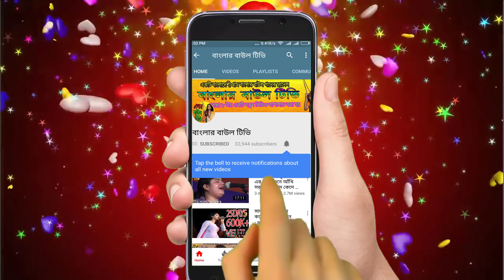পুতুল দেওয়ানের জিকিরি গান। মুর্শিদ নামে ভিখারি । putul dewan । ।baul tv bangla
বাংলার বাউল টিভি  চ্যানেলের বাউল গানের ভুবনে আপনাকে  স্বাগতম ও ভালোবাসা।
এই গানটি এখন গাইছেন বাংলাদেশের জনপ্রিয় বাউল শিল্পী পুতুল দেওয়ান।
🗣️। গানের শিরোনাম 👄মুর্শিদ নামে ভিখারি।া
আর এই বাউল গানের আসর আয়োজন হয়েছে.
এই গানটি অনেক কষ্ট করে রেকডিং করেছে বাংলার বাউল টিভি চ্যানেল
শুধু মাত্র আপনাদের জন্য আশা করি আপনাদের ভালো লাগবে ।আপনাদের ভালো লাগলেই আমাদের কষ্ট সার্থক হবে ।
ভালো লাগলে লাইক না দিয়ে যাবেন না। আর যদি চান এই বাউল গানটি আপনাদের বন্ধু্ত বান্ধব সবাই শুনুক । তাহলে এই  এখনি শেয়ার করুন আপনার ফেইসবুকে টুইটারে, ইমু তে ভাইবারে, এছাড়া অন্যান্য সোশ্যাল মিডিয়ায়।
বাংলার বাউল টিভি চ্যানেলের মালিক হচ্ছে
মোঃ জামাল হোসাইন (সাগর)
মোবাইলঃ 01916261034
যে কোন প্রয়োজনে ফোন করে যোগাযোগ করতে পারেন তার সাথে।
আপনারা জানেন যে বাংলার বাউল টিভি চ্যানেলে বাংলাদেশের জনপ্রিয় শিল্পীদের বাউল গান সহ নতুন প্রতিভাবান শিল্পীদের গানের জন্য সুযোগ
দেওয়া হয় ।আপনার আশে পাশে গ্রাম গঞ্জে যদি কোন প্রতিভাবান কেউ থাকে আমাদের জানাতে পারেন আমরা তার প্রতিভা বিশ্বের কাছে তুলে ধরবো ।এই জন্য কোন টাকা পয়সা দেওয়া লাগবে না,
এই গান গুলি ফেইসবুকে পেতে চান তাহলে এই লিঙ্ক গিয়ে লাইক দিয়ে রাখুন ফেইসবুক লিঙ্ক
বাংলা বাউল টিভির সকল গানের সবার আগে দেখতে এই লিঙ্ক টাছ করে
সাথে বেল আই কোন টি বাজিয়ে তাহলে একটি ভিডিও মিস হবে না।
গান আপলোড দেওয়া মাত্র আপনার কাছে  চলে যাবে
সতর্ক বানী
এই গানটি গানের কমিটি ও গানের শিল্পীদের অনুমতি ও কপিরাইট নিয়ে করা হয়েছে তার অনুরুধ করছি কেউ কপি করবেন না।
কপি করলে বাংলার বাউল টিভি আপনার বিরুদ্ধে কপিরাইট কমপ্লেন করবে ।
বিস্তারিত পড়া গানটি দেখার জন্য আপনাকে ধন্যবাদ ।